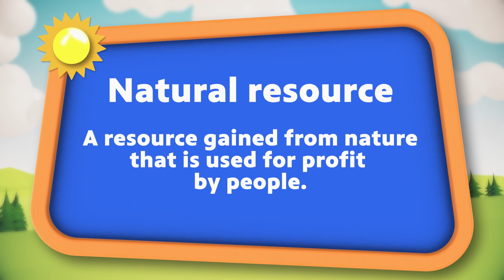"Rise and Shine" 3-5 Social Studies Lesson: Trey Suskie - Natural Resources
Mr. Suskie explains natural resources and how they influence where people live.

A group of all-star Arkansas teachers shares mini-lessons to help kids in kindergarten through 5th grade continue learning between school years. The six-week program airs on Arkansas PBS weekdays beginning Tuesday, July 5, 2022 at 8:30 a.m. and features lessons in literacy, math, science and social studies. The program is available free of charge on television, online and through streaming devices. to receive updates about fresh, local content from The Natural State and the PBS programs you've trusted for decades.